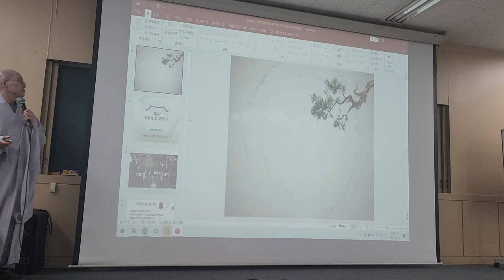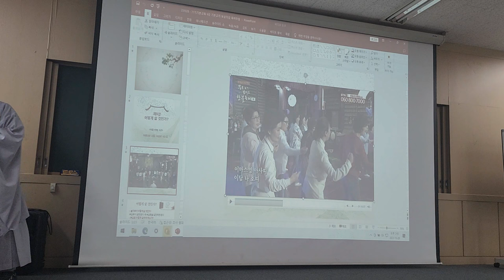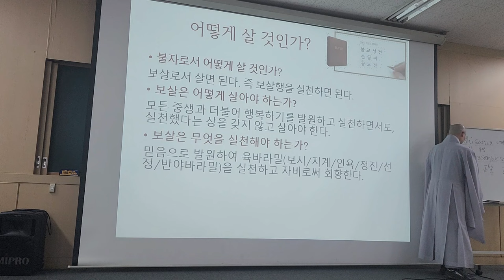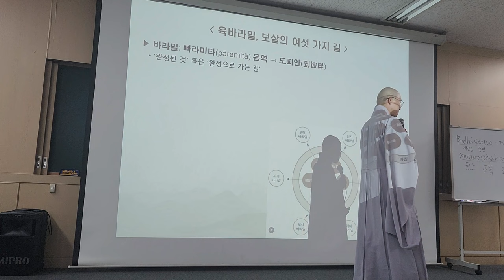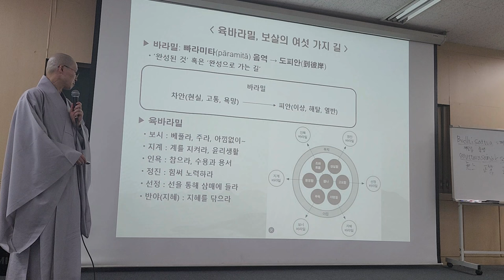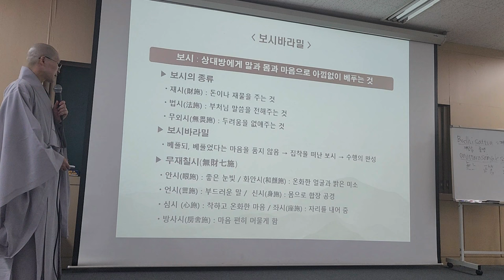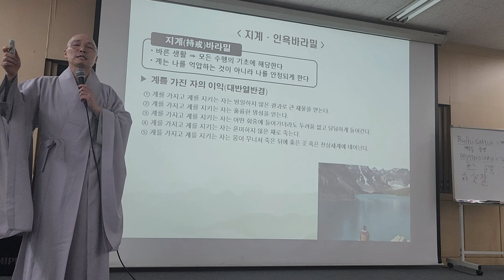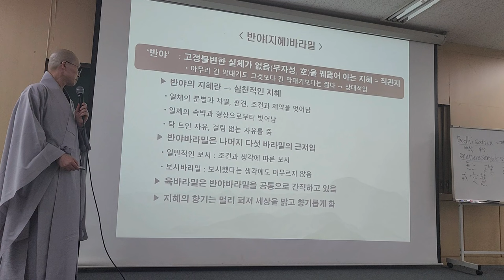🎯 어떻게 살아야 하는가? - 불광사 77기 불교기본교육 9-1강: 불교기본교리(육바라밀)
9-1강 불교기본교리(육바라밀, 보현행원)
2023년 10월 28일

불광사 제77기 불교기본교육

⏰ 교육시간
시간: 14:30~16:30

시간: 19:00~21:00

11월 25일(토) 14:30